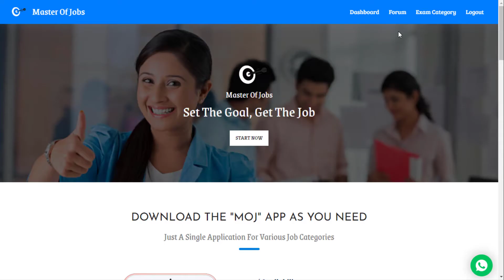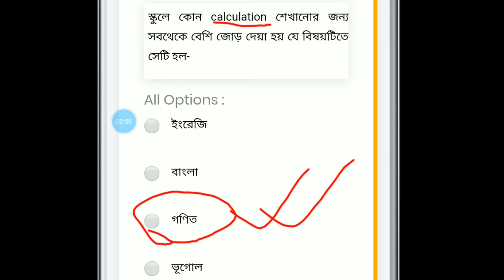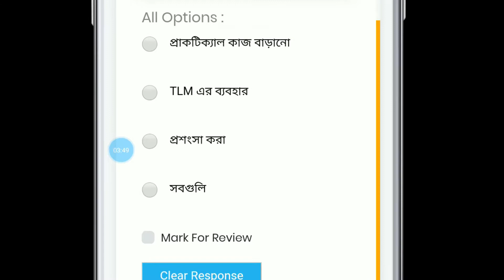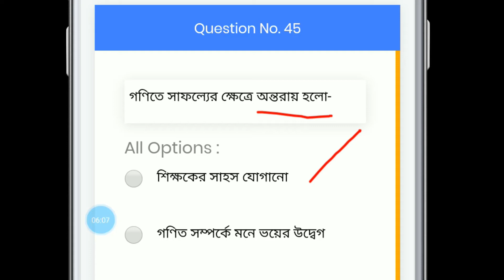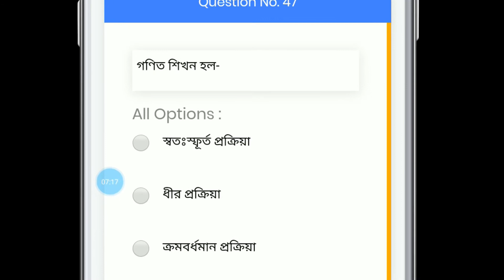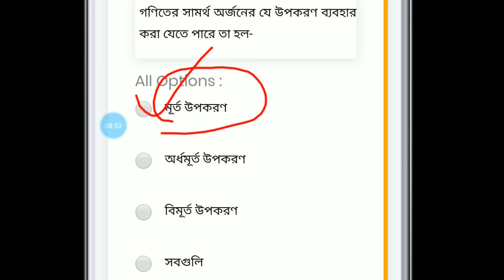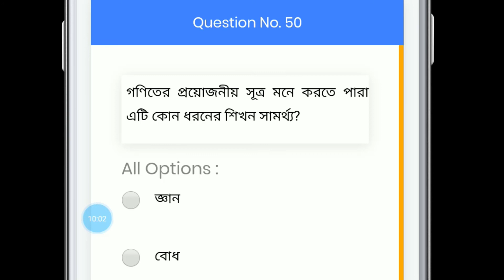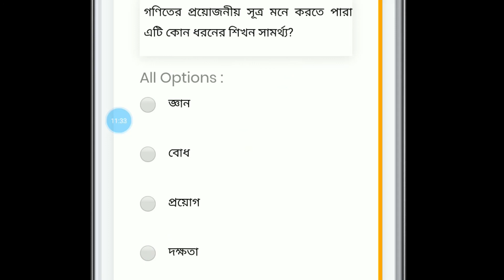100 Math Pedagogy Questions (Part 5) For WB Primary TET 2020 | Master Of Jobs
Math Pedagogy Questions for WB Primary TET  100+ Questions on Math Pedagogy (MCQ) - In this video, we’ve analyzed the top ten multiple types of questions for the West Bengal Primary TET. You can watch this video till the end to understand the questions completely. In 2020, we’ve started giving online coaching for WB PTET. And if you want to be a primary teacher, then you’ve to qualify the TET exam. So, if you are a WBPTET aspirant, then you can make yourself ready for the upcoming exam.

Video Credits:
Amit Das